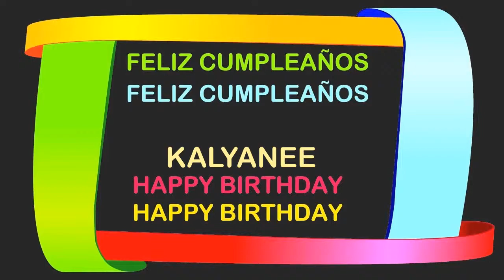Kalyanee Birthday Postcards & Postales